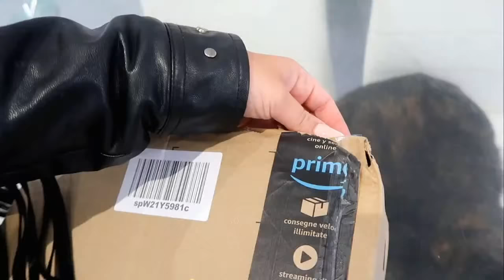CHASED BY A WEREWOLF VS CHUCKY VS HULK VS SIREN HEAD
Action Time TV is not having a good day i have to battle all these monster at once.
a giant werewolf, crazy chucky, turning into Hulk and siren head.
what else can do wrong?

music song credit to
Scott Buckley - Red